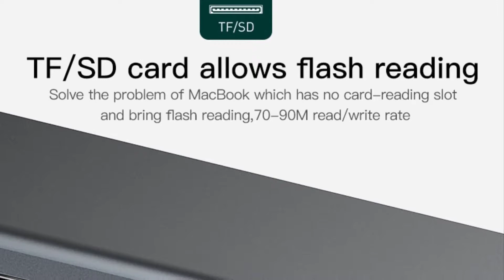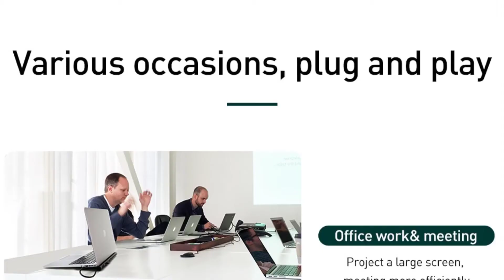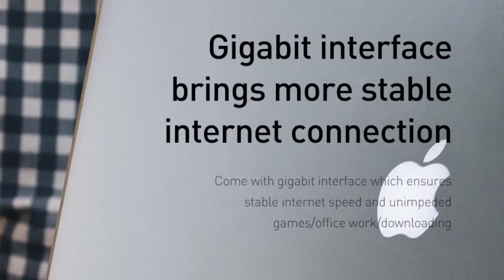Baseus USB-C Hub Detailed Review | Usb Hub Station | Best Usb Hub For Mac & Windows | Budget Usb Hub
Baseus USB Type C HUB to 3.0 USB HDMI RJ45 USB HUB for MacBook Pro Accessories USB Splitter Multi 11 Ports Type C HUB USB-C HUB.

Specifications:
Brand Name: BASEUS
Interface Type: USB Type-C
Ports: 10
Funtion: HDMI/Card Reader/RJ45
Standard: USB 3.0
Length: About20cm
Package: Yes
Model Number: Baseus 11 in 1 USB C HUB to USB 3.0 HDMI RJ45 Card Reader USB HUB
Certification: CE, FCC, ROHS
Plug Standard: None
Name: Baseus 11 Ports USB 3.0 HDMI RJ45 USB C HUB
Material: Aluminum Alloy
10 in 1 USB HUB Output: HDMI*1,USB 3.0*3,VGA*1,RJ45*1,TF/SD Card Reader*1,PD*1,3.5mm Aux*
111 in 1 USB HUB Output: HDMI*2,USB 3.0*3,VGA*1,RJ45*1,TF/SD Card Reader*1,PD*1,3.5mm Aux*1
HDMI Connector: Support 4K/60Hz HD On-screen Display
USB 3.0 Data Transmission Speed: Data Transfer 5Gbps,Backward Compatible with USB2.0
RJ45 Interface: Support 1000Mbps Ethernet Network
SD/TF Card Reader: Do not Support Simultaneous Reading of TF Card and SD Card
3.5mm Aux Jack: Suitable for Earphone Headphone Speaker
Type C PD Port: Support 60W PD Charge(Max)VGA: Support 1080P/60Hz Display
Support Systerm: Mac OS Sierra/Windows 10/7,Google Chrome OS,etc
Type: USB HUB,USB C HUB,USB Type C HUB,USB C Dock
Compatible Model: For MacBook Pro Air iPad Pro Surface Go Dell Huawei Laptop
Function: USB 3.0,HDMI,VGA,RJ45,SD/TF Card Reader,PD Charging USB HUB